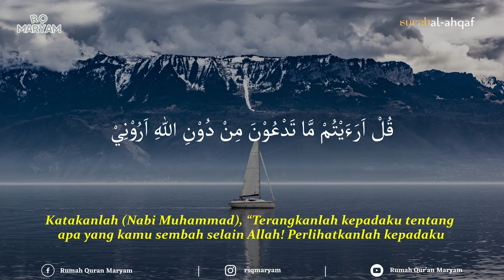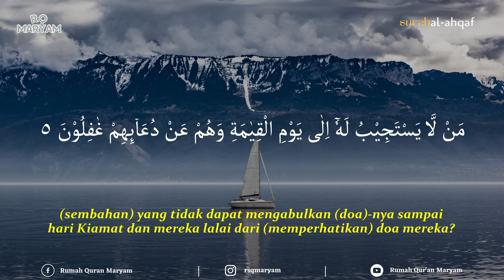Surat Al-Ahqaf سورة الأحقاف ayat 4-5 (10X Pengulangan) - Metode Ummi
Semoga bermanfaat😇

Rekening :

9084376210 (BSI) a.n Maryam Ulibaqiyyah Assalma
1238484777 (BNI) a.n Muhammad Hisyam